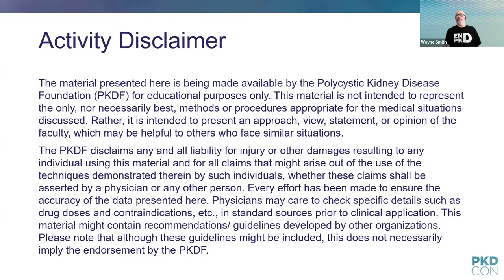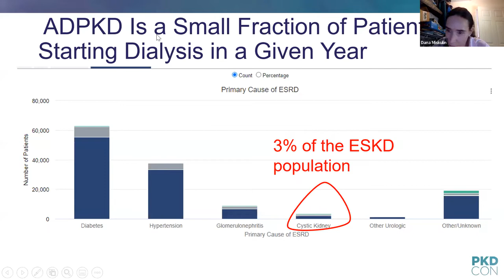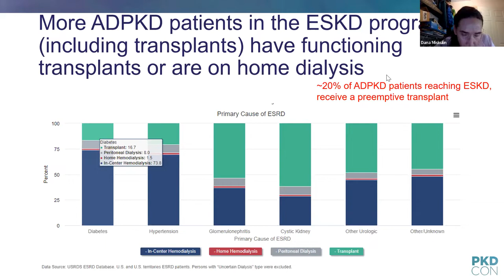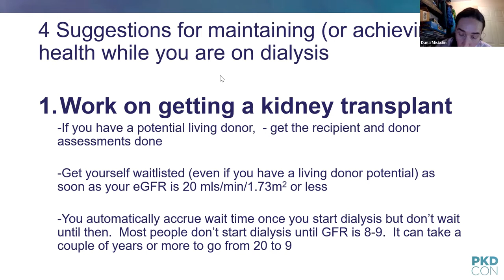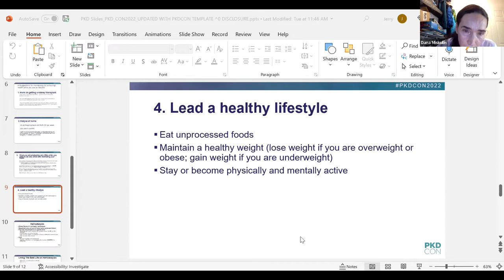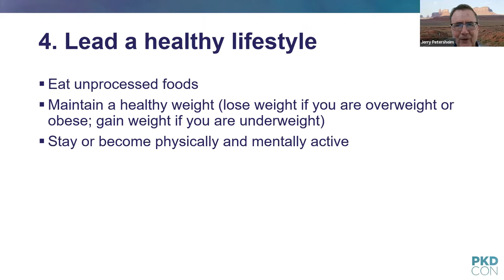Living Your Best Life on Dialysis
This video originally aired at PKDCON 2022.